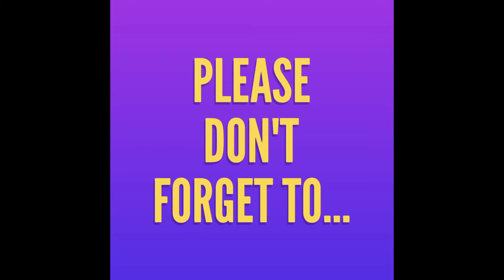Fishing right before a thunder storm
Sorry for the short upload. Enjoy